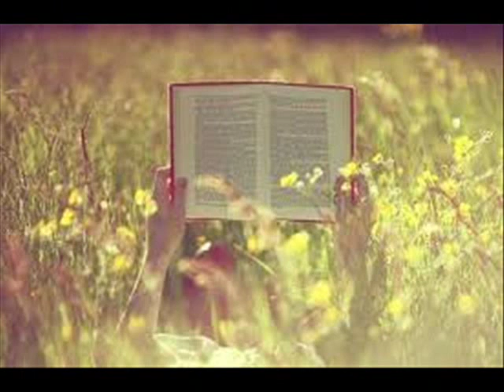Marco Betta🌹Parole che Rimangono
Anche se nella vita ci sono delle 'cose che volano' e non ci sono più che ognuno di noi possa sempre sentire nel cuore le 'cose che restano' ♥